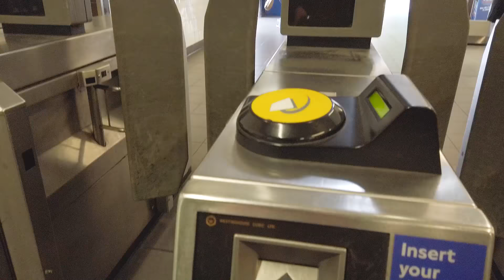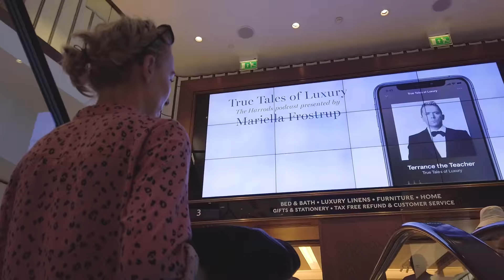Londyn w weekend co zobaczyć co zwiedzić w 2 dni w Londynie. Londyn top 10 atrakcje turystyczne.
Londyn atrakcje turystyczne. Nasze top 10 w Londynie. Co zobaczyć co zwiedzić w stolicy Anglii. Londyn na weekend. Loncyn co warto zobaczyć w 2 dni.

Londyn i jego atrakcje to coś zdecydowanie wartego zobaczenia. Nic dziwnego, że do Londynu przybywa tak wielu turystów. W stolicy Anglii jest masa rzeczy wartych zobaczenia i odwiedzenia.
Londyn jest po Bangkoku a przed Paryżem drugim najczęściej odwiedzanym miastem na świecie.

W tym filmie zobaczycie nasze top 10 w Londynie. Jest to oczywiście top 10 naszych ulubionych miejsc z pośród tych które mieliśmy okazję odwiedzić. Jeśli chcesz dodać jakieś miejsca do naszej listy to będziemy szczęśliwi, jeśli napiszesz o nich w komentarzach.

Londyn to piękne miasto w którym zawsze coś się dzieje, dlatego mamy zamiar wracać tam częściej.

Wpadnijcie też na nasz blog podróżniczy, gdzie znajdziecie między innymi wpis jak zorganiozwać Londyn city break na własną rękę: